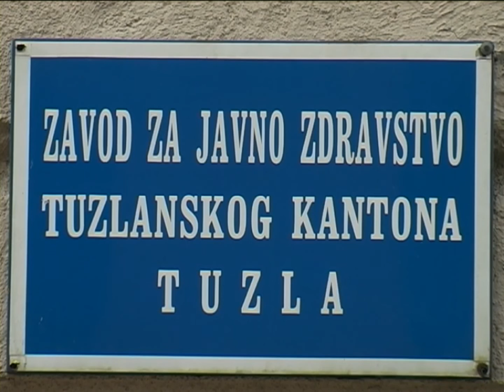Sezona parenja zmija: Kako reagovati prilikom ujeda zmije? - Ljepša strana dana -21.05.2017.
U proljetnom razdoblju zmije se okupljaju u veće skupine i vrlo su aktivne, te ih ljudi češće i viđaju. Iako se radi o posve prirodnoj povećanoj aktivnosti, česte su dojave i pritužbe o čudnim najezdama zmija, ali i ujedima. Kako reagovati u prvom momentu.